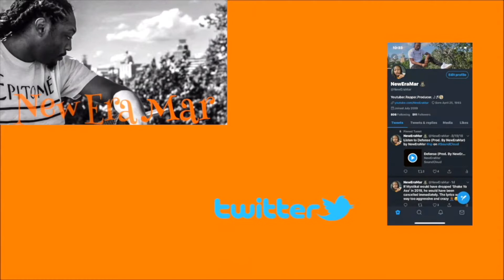Megan Thee Stallion - Tina Snow Reaction/Review